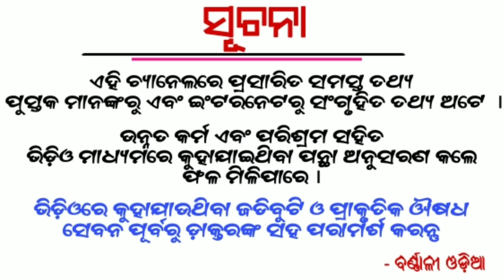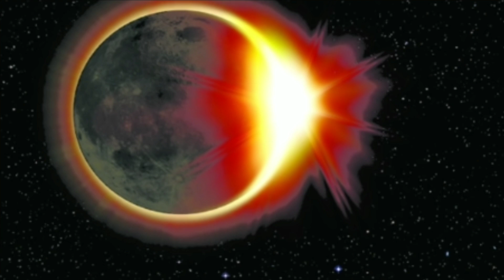21 June 2020 Surya Grahan ହେବ ବହୁତ ପ୍ରଭାବଶାଳୀ, ଏହି 4ଟି ରାଶି ମାଲାମାଲ୍ ହୋଇଯିବେ | solar eclipse 2020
21 June 2020 Surya Grahan ହେବ ବହୁତ ପ୍ରଭାବଶାଳୀ, ଏହି 4ଟି ରାଶି ମାଲାମାଲ୍ ହୋଇଯିବେ | solar eclipse 2020 |

Etc.

1- Daily Horoscope
2- Janiba Katha
3 - Rasi Buchar
4 - Bastu Buchar
5 - Sadhu Bani
6 - Niti Bani
7 - Ajira Anuchinta
8 - odia bayagita
9 - odia sadhubani
10 - odia anuchinta
11 - odia tips
12 - odia vastu tips
13 - vastu bichara
14 - odia nitibani
15 - odia chanakya niti
16 - odia astrology tips

Tarang TV

Nua Bohu

Tara Tarini

Sarthak Tv

Odia online

Gyana Bhandar

Janiba Katha

Odia bohu

Odia updates

Sonali dash

Odia jhia

Odia sansar

Motivational odia

jugadarsana khusijiban

prathana tv

odia sansar

gyana nadi

DTV odia

crazy odisha

super odisha

bishnupriya odia

odia updates

Barnali odia

Durga stv